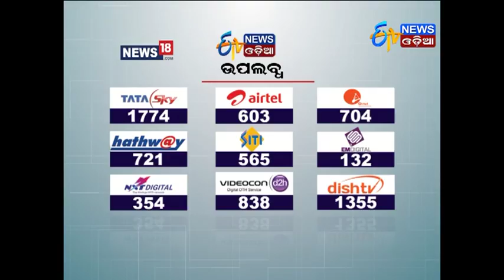Prime Debate "ପ୍ୟାକେଜ୍ ପଲିଟିକ୍ସ" tonight